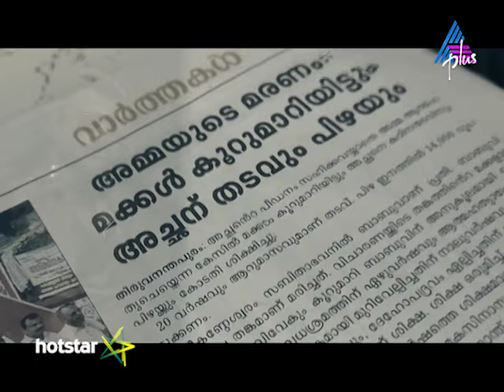Sangathi Condra General Promo